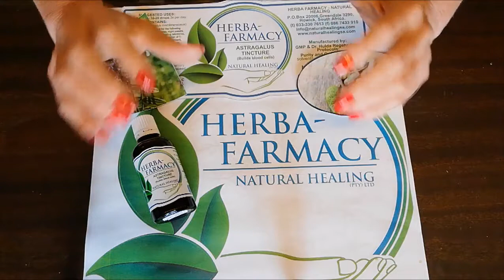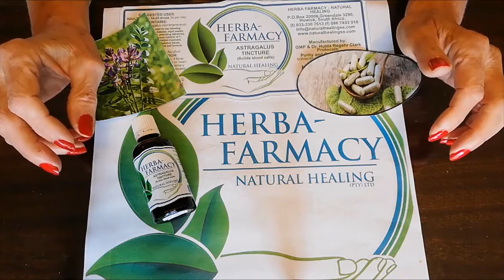Product Preview - Astragalus Tincture